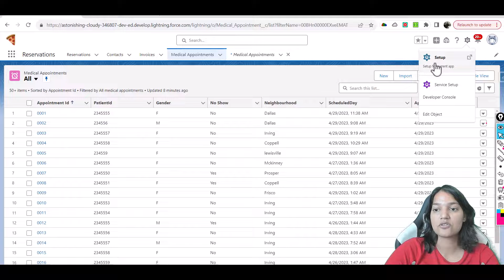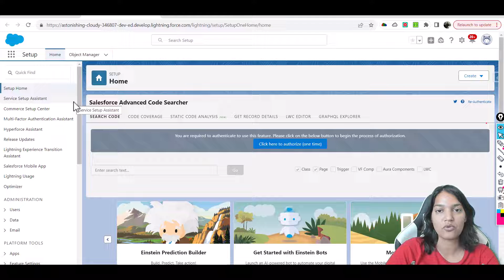Salesforce Einstein Prediction Builder : Real time project demo of Einstein Prediction Builder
Supercharge Your Career with the Salesforce Certified AI Associate Exam Preparation Course!

Are you ready to elevate your career to new heights and become a certified expert in the dynamic field of Salesforce AI? Introducing our groundbreaking course, meticulously designed to not only prepare you for the Salesforce Certified AI Associate Exam but also to empower you with hands-on knowledge of cutting-edge AI tools that will set you apart in the industry!

Unlock the Power of Salesforce AI: Learn, Practice, and Excel!

Explore Salesforce AI Landscape:

Dive deep into the world of Salesforce AI with comprehensive coverage of essential tools. From Einstein for Developers to Einstein Bots, we've got you covered. Acquire hands-on experience with Einstein Next Best Action, Einstein Activity Capture, and the revolutionary Einstein Prediction Builder. Don't just pass the exam, master the tools that are transforming businesses worldwide.

Hands-On Learning:

Experience is the best teacher. That's why this course is packed with hands-on exercises, real-world applications, and more.

Unleash the power of Einstein Bots, create intelligent predictions with Einstein Prediction Builder, and seamlessly integrate AI into your Salesforce environment. Practical knowledge that you can apply immediately!

Practice Tests that Perfect Your Skills:

Test your knowledge with challenging practice exams crafted to mirror the actual Salesforce Certified AI Associate Exam. Identify your strengths and weaknesses, and refine your skills to guarantee success on exam day.

Don't miss this opportunity to become a Salesforce Certified AI Associate and unlock a world of career possibilities. Join this course now and embark on a journey that will shape your future in the exciting realm of Salesforce AI.

Salesforce Certified AI Associate Exam Outline

AI Fundamentals : 17%
AI Capabilities in CRM : 8%
Ethical Considerations of AI : 39%
Data For AI : 36%
Topics covered in the course:

Exam Outline is fully covered in depth.
Einstein prediction Builder
Einstein for Developers
Einstein Bots
Einstein Next Best Action
Einstein Activity Capture
Practices test
Quizzes